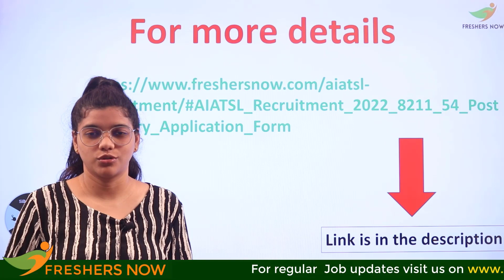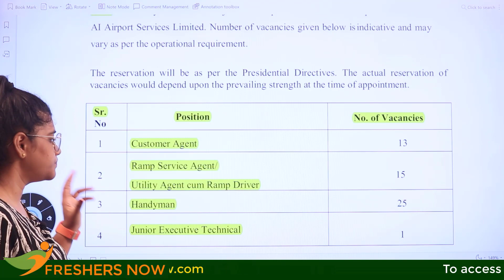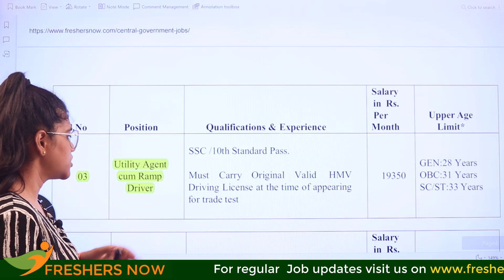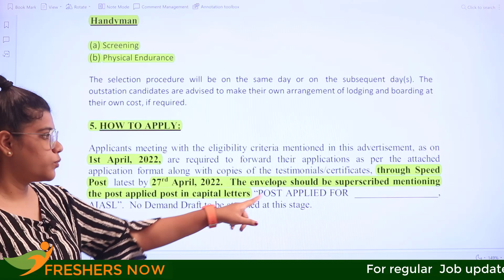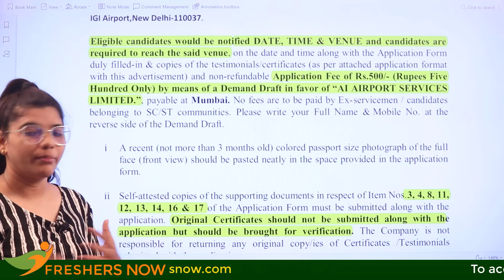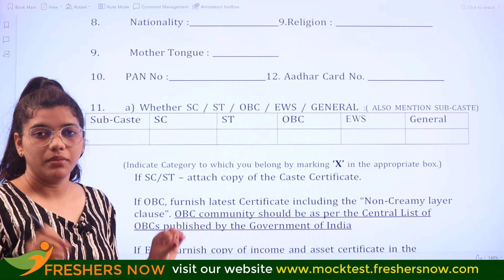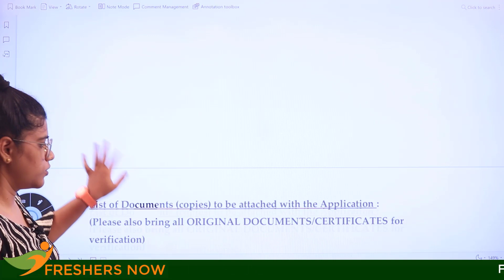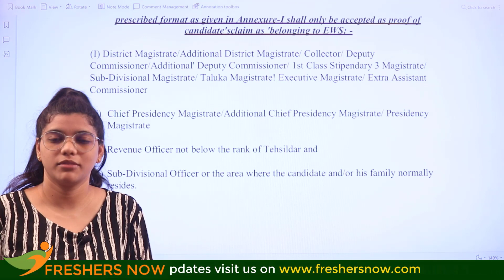AI Airport Services Limited Recruitment 2022 in Telugu | Salary | Eligibility | Application Process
AIATSL Recruitment 2022 – 54 Posts, Salary, Application Form If you are looking for new job notifications, then you are in the right place. The applications are invited for the Indian Nationals (Male & Female) who meet the requirements stipulated herein, may apply for Customer Agent, Ramp Service Agent/ Utility Agent cum Ramp Driver, Handyman, Junior Executive Technical posts for ground duties at Lucknow International Airport in Northern Region on Fixed Term Contract basis. Candidates need to send the application form along with the self-attested copies of the testimonials/ certificates on or before 27th April 2022.

This video suits the following terms:

ai airport recruitment 2022,
ai airport service limited recruitment 2022,
ai airport services limited,
ai airport services limited recruitment 2022 form fill,
air india airport services limited recruitment 2022,
ai airport services limited recruitment 2022 how to apply,
aiatsl recruitment 2022,aiasl recruitment 2022,
ai airport services limited recruitment,
ai airport services limited vacancy 2022,
air india customer agent recruitment 2022,
how to apply ai airport services limited,
air india air transport services limited recruitment 2022,
aiatsl handyman recruitment 2022